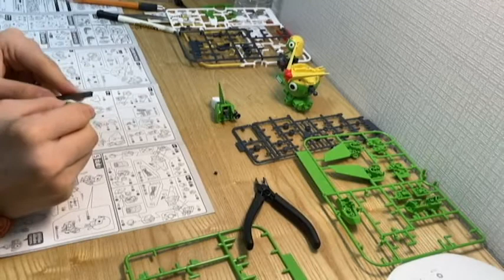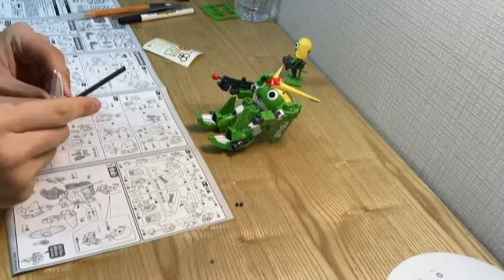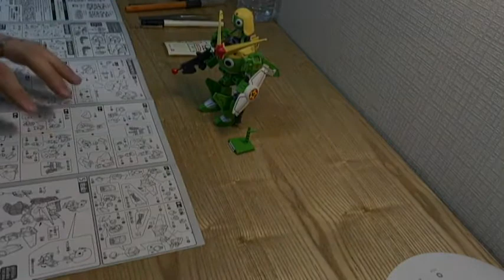ASMR KERORO ROBO MK2 PLAMODEL BUILD (No Talking)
ASMR Making BANDAI'S KERORO ROBO MK2 PLAMODEL _SATISFYING VIDEO

This is an ASMR video. Pleases Wear Headphones.